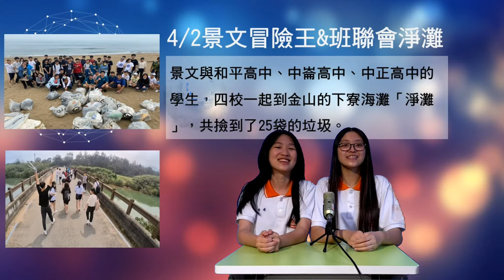20210413 直播影片